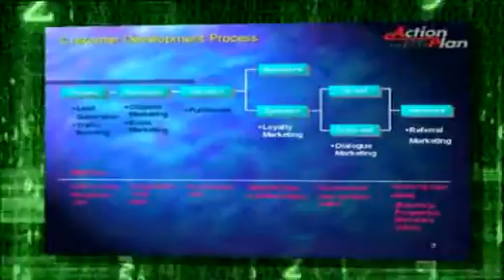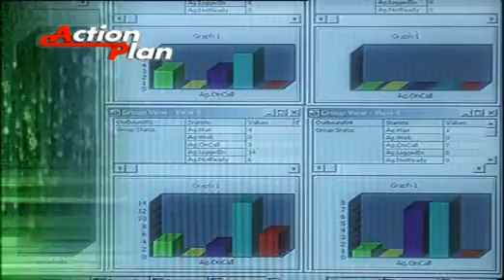ACTION_PLAN_VIDEO.mpg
ΤΟ ΠΙΟ ΣΥΓΧΡΟΝΟ , ΠΡΩΤΟΠΟΡΙΑΚΟ ΚΑΙ ΚΑΙΝΟΤΟΜΙΚΟ CALL CENTER THΣ ΕΛΛΑΔΑΣ ΠΟΥ ΙΔΡΥΘΗΚΕ ΤΟ 1999 ΑΠΟ ΤΟΝ ΟΡΓΑΝΙΣΜΟ ΛΑΜΠΡΑΚΗ. ΜΙΑ ΕΤΑΙΡΕΙΑ ΠΟΥ ΠΡΟΟΔΕΨΕ , ΓΑΙΤΙ ΟΛΟΙ ΑΓΑΠΟΥΣΑΜΕ ΑΥΤΟ ΠΟΥ ΚΑΝΑΜΕ.